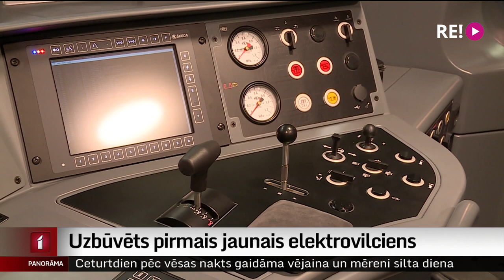Uzbūvēts pirmais jaunais elektrovilciens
Rūpnīcā “Škoda” Čehijā uzbūvēts pirmais Latvijai paredzētais pasažieru vilciens.
Uz Latviju pirmie vilcieni tiks atvesti maijā, un sāksies vairākus mēnešus ilgs testēšanas process.